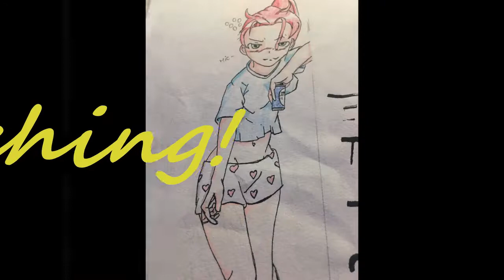Drawing (Nancy Pelosi Caricature) (Timelapse)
timelapse caricature of the house speaker pelosi
Jimmy Youtube